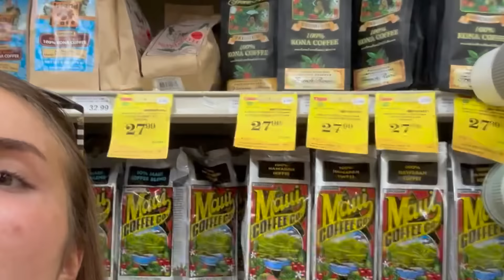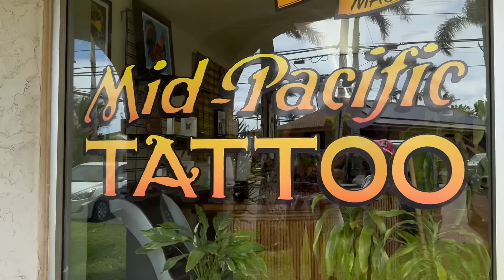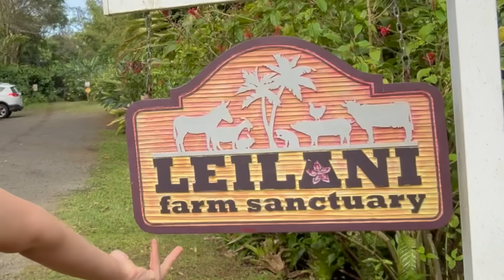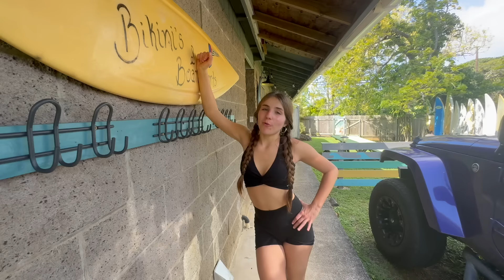I BOUGHT A FARM 🐷🚜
Shalom bbys it’s Piper Rockelle. Hope your days been good but better watching u bought a farm. This week i am taking a tri to Hawaii, with my mom. While i was here i decided to enjoy it as muc as i could.